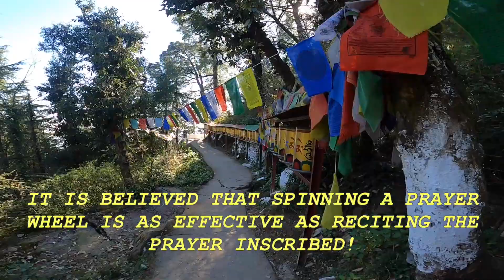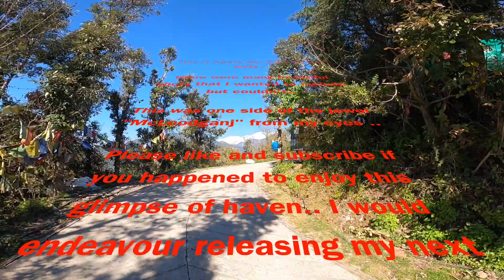Cora Circuit Mcleodganj , Dharamshala, Himachal Pradesh, India | Tibetan Vibes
Discover the serene beauty of the Cora Circuit in McLeodganj, Dharamshala, Himachal Pradesh, India. Join me on a tranquil journey through lush landscapes, serene trails, and breathtaking vistas. Experience the peace and tranquility of this Himalayan gem firsthand!